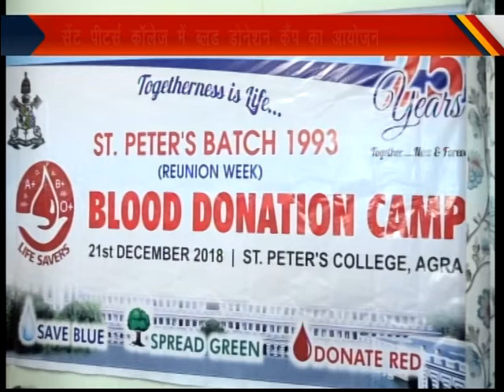Blood Donation Camp In St Peter's College Agra Batch 1993 21 Dec 2018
1993 बैच के छात्रों ने किया रक्तदान

सेंट पीटर्स काॅलेज के 1993 बैच के स्टूडेंट्स इन दिनों अपने पुराने काॅलेज में समाज सेवा कार्य कर रहे हैं। ये छात्र रियूनियन वीक के तहत सेंट पीटर्स काॅलेज में ब्लड डोनेशन कैंप का आयोजन किया गया।
विओः2 इस रक्तदान शिविर में 1993 बैच के छात्रों ने और उनके परिवारी जनों ने रक्तदान किया। इस मौके पर एक सिग्नेचर श्रंखला का भी आयोजन किया गया। रक्तदान करने वाले लोगों ने दीवार पर सिग्नेचर किया और लोगों से रक्तदान करने की अपील की।
कैंप के आयोजन के लिए सेंट पीटर्स काॅलेज के प्रिसिंपल पाॅल थिनिकल ने पूर्व छात्रों को शुभकामनाएं दीं फादर पाॅल थिनिकल ने लोगों से ब्लड डोनेट करने की अपील की। फादर से ब्लड डोनेशन को परमार्थ और मानवता का काम बताया हैं।